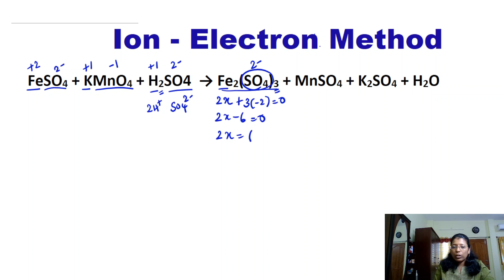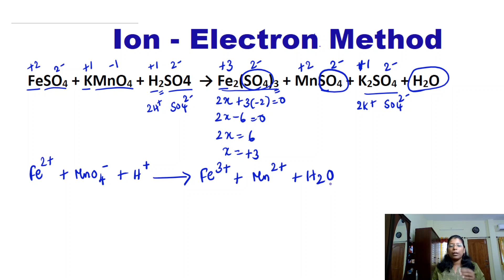Ion Electron Method of balancing the equation | Class 11 | Ch -1 | TN Board | Tamil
In this video Ion Electron method of balancing the equation from class 11 TN Board of chapter 1 is discussed in Tamil.